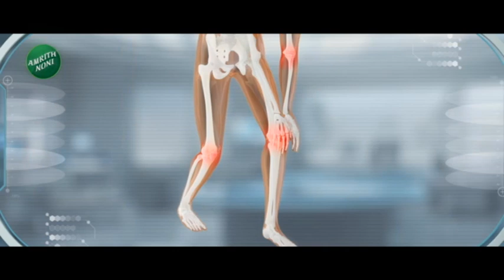Zatpat Fast News | झटपट फास्ट बातम्या | Part - 5 | 6th December 2023 | Zee 24 Taas